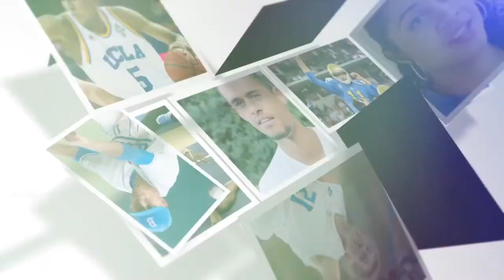UCLA Spotlight: Mitch Stahl